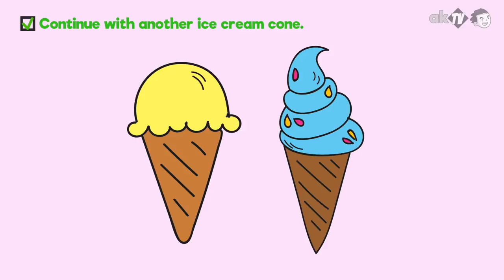Ice Cream Drawing How To Draw An Ice Cream Cone Ice Cream Coloring For Kids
Ice Cream Drawing. Ice Cream Car Drawing Series

Hey kids!
In this video, we will learn to draw and color an ice cream cone.
Please keep in mind, you will also discover some interesting and fun facts about ice cream.

More videos HOW TO DRAW AND COLOR EASY for Kids

More videos CUTE ANIMAL DRAWINGS - EASY DRAWINGS FOR KIDS

More videos CAR DRAWING - HOW TO DRAW STEP BY STEP for Kids

More videos POKEMON DRAWING - EASY POKEMON TO DRAW for Kids